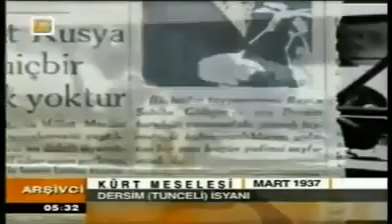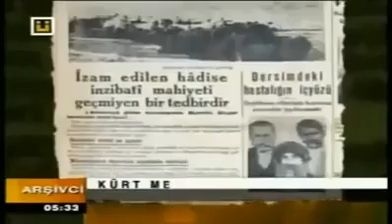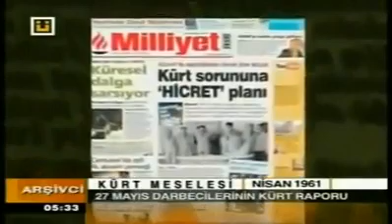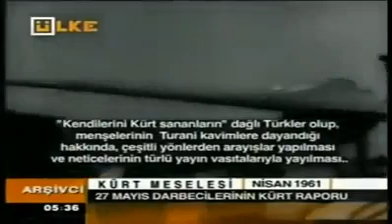TÜRK-KÜRT kardeşliğini bakın kimler baltalamış!